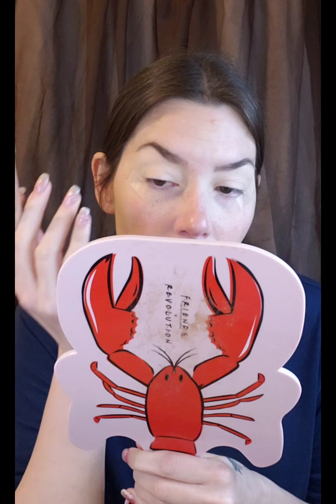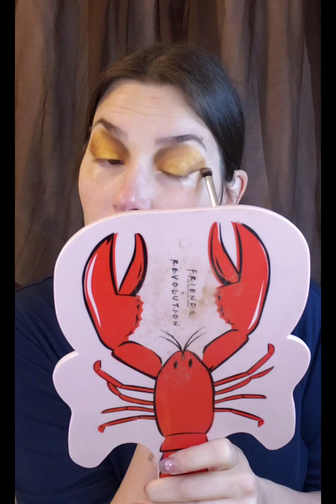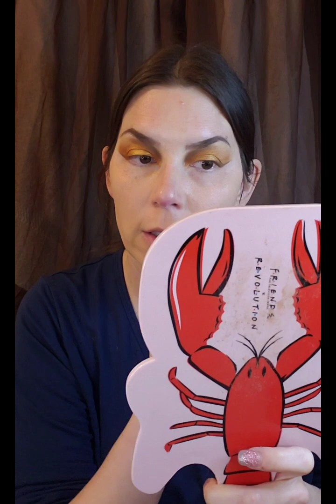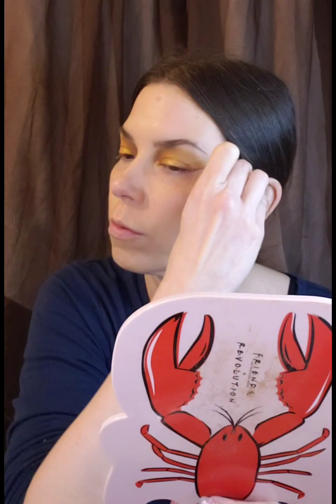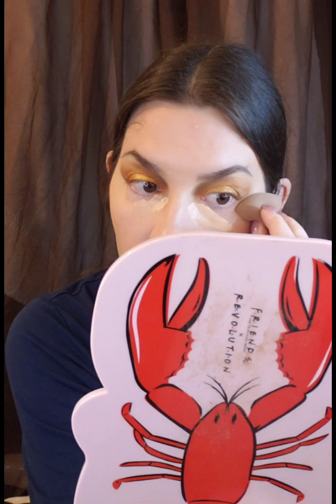True Crime Tuesday- Victim, Survivor or a cold blooded Monster-The Story of Aileen Wuornos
Telling Aileen's sorry here.

This is a case that the more a delved into the research, the more I really thought on it. I questioned so much and kept researching. Movies, Books, Interviews, Documentaries. I really could have made this hours long. I covered just a bit of it. Like a summary. There was so much information done by Aileen herself.

what are your thoughts? I almost want to redo this at length with even more information. Maybe I will at some point.

If you get a chance, watch some interviews.

I didn't mention in the video but since I have been going through the American Horror Story True crimes, Aileen was portrayed in American Horror Story- Hotel - Devil's night.

Welcome to True Crime and Beauty! True Crime Tuesday ♡

Some of these cases may contain graphic content and I will do my best to do a warning prior to starting.

My name is Leah Love and I have been in the beauty industry for over 20 years!  Time sure does fly. My education goes from Esthetics to makeup to Psychology! What a combo, I know.

I post usually once a week.I do have health issues and a busy family life. Plus, it takes a lot of time to research.

I found myself drawn into the world of true crime and YouTube with Bailey Sarian, Britney Vaughn and Danielle Kristy. Though I am sure there are many more doing these types of videos. This is something I have found interesting due to life experiences, medical experiences/courses and my psychology courses.

If you have any questions, comments or suggestions about the cases covered or one you would like to see me cover please do not hesitate to leave a comment below or drop a DM on Instagram.

I look forward to sharing many more videos with you.
xoxo
Leah♡